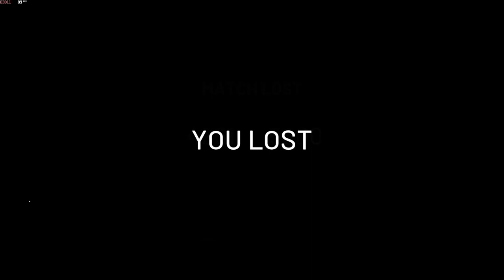love the G29 Buuuut.....